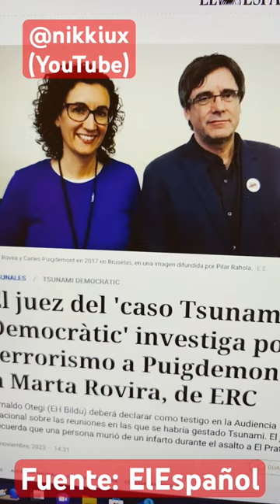Puigdemont y Marta Rovira imputados por terrorismo por el caso Tsunami Democratic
La investidura de Pedro Sánchez se complica, ahora Puigdemont y Marta Rovira están siendo investigados por terrorismo por su relación con Tsunami Democratic.